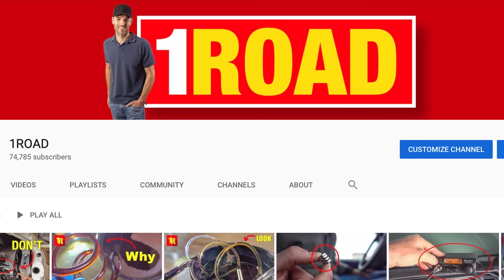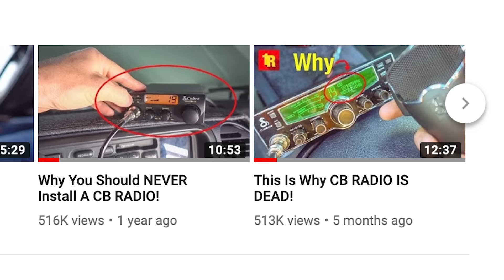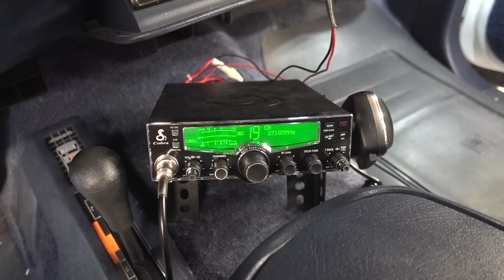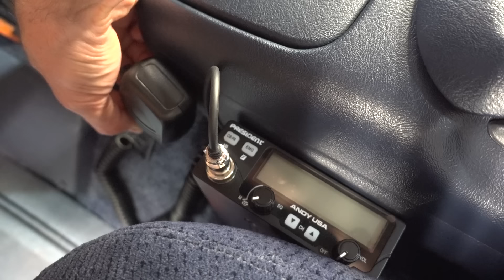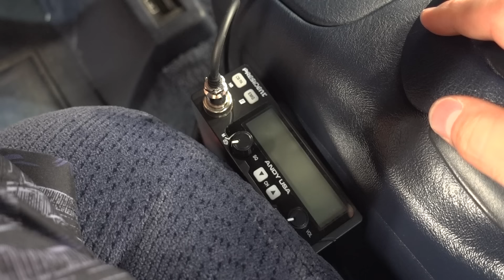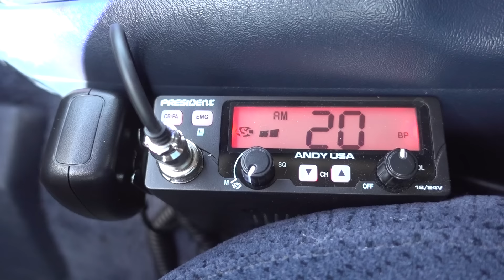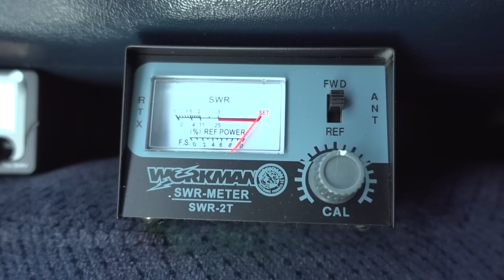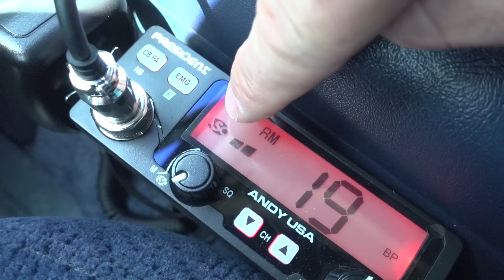Here's Why YOU SHOULD TRASH YOUR CB RADIO!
In this video I remove and replace my older Cobra 29LX CB radio for a newer and smaller unit from President Electronics called, Andy USA. This Andy USA CB radio is small but still packed with features like ASC (Automatic Squelch Control), channel scan, multi-colored screen, talk back, Roger beep and more.

President Andy USA
Cobra 29LX
Wilson Little Wil
SWR Meter

Do not do what I do. Do not take my advice. I am not a professional. The methods I use may be completely wrong and/or dangerous. Please seek professional help with anything and everything and do your own due diligence (research). Working on cars is extremely dangerous. I am not responsible for any loss of life or limb or property. DO YOUR OWN RESEARCH.